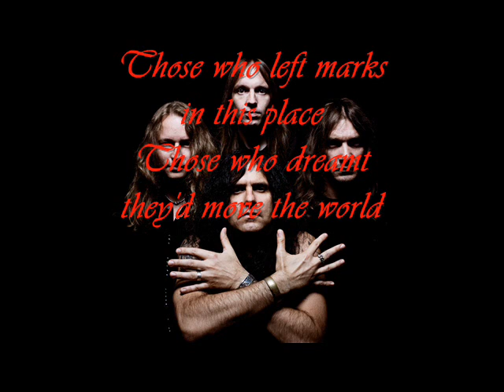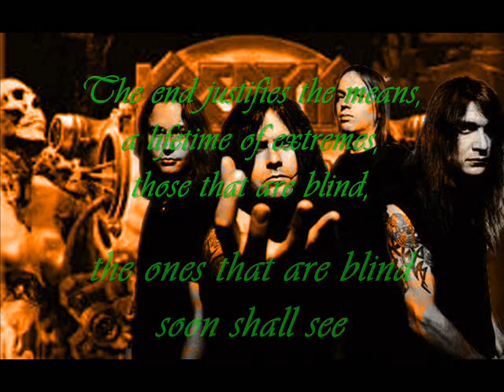Kreator - Until Our Paths Cross Again (w/ Lyrics)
Lyric video for this wonderful song from the 2012 album "Phantom Antichrist".